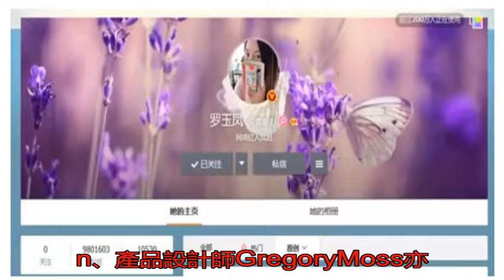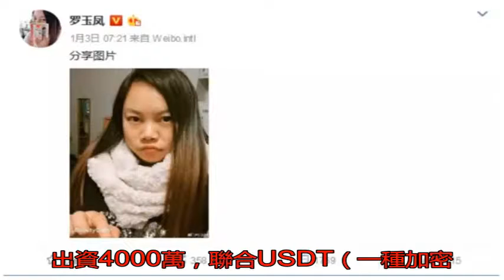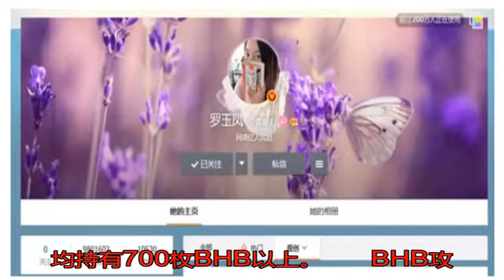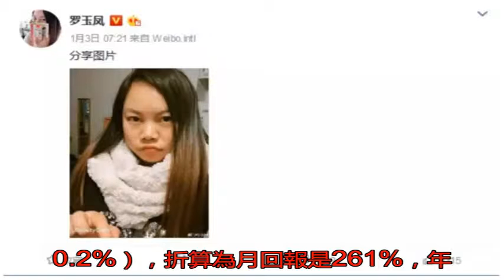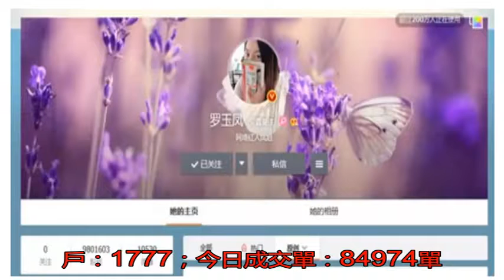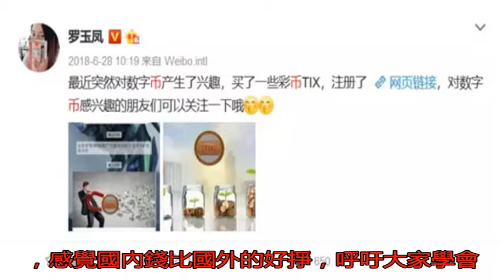鳳姐代言傳銷幣 三級返傭一天可分紅11%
加密數字貨幣，從來不...